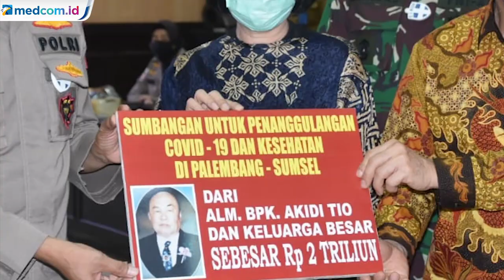Bohong Soal Sumbangan Rp2 Triliun, Anak Akidi Tio Ditetapkan Tersangka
Heriyanti, anak dari Akidi Tio yang sempat berjanji memberikan sumbangan Rp2 triliun ditetapkan tersangka. Sumbangan Rp2 triliun yang katanya diperuntukan bagi penanganan COVID-19 itu ternyata hanya pepesan kosong.

Heriyanti dijemput langsung Dir Intelkam Polda Sumsel, Kombes Pol Ratno Kuncoro ke Mapolda Sumsel pada Senin (2/8). Hingga kini Heriyanti masih menjalani pemeriksaan.

Kasus ini bermula saat Pemprov Sumatera Selatan mendapat dana bantuan penanggulangan COVID-19 sebesar Rp2 triliun. Bantuan diberikan oleh keluarga Akidi Tio, pengusaha sukses asal Kota Langsa Kabupaten Aceh Timur melalui dokter keluarga mereka di Palembang, Prof dr Hardi Darmawan.

Penyerahan dana bantuan ini turut disaksikan Gubernur Sumsel Herman Deru, Kapolda Sumsel Irjen Eko Indra Heri, Kepala Dinkes Sumsel Lesty Nuraini dan Danrem 044/Gapo Brigjen Jauhari Agus Suraji.

Namun, sayang ternyata dana bantuan itu tidak benar-benar ada.